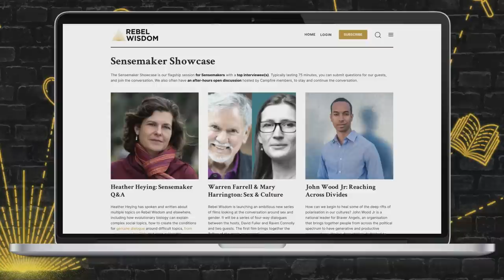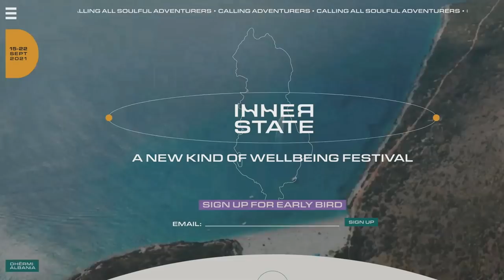Sex & Culture: Warren Farrell & Mary Harrington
In the post metoo era, what is the current state of the conversation around sex and gender in the culture?

For the first film of a new series, we hear from  the 'father of the men's movement',couples therapist Warren Farrell, and writer Mary Harrington, who describes herself as a 'reactionary feminist'.

To join the audience and ask questions for future films in this series, check out the Rebel Wisdom Digital Campfire

Rebel Wisdom will also be appearing in September at the Inner State Festival